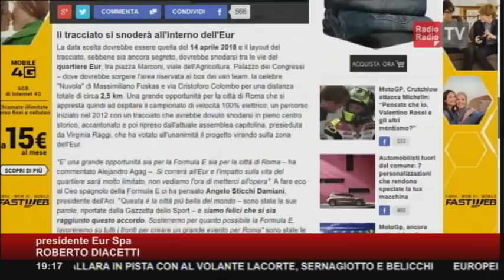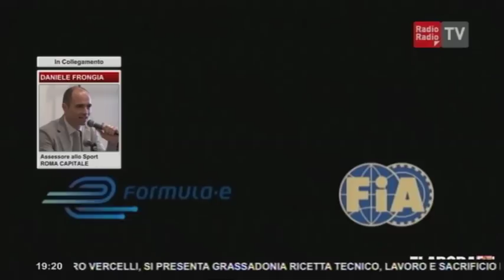Daniele Frongia: Formula E, e CIP Tre Fontane